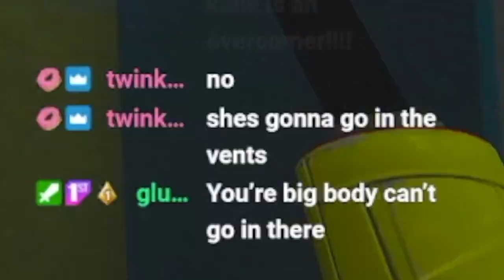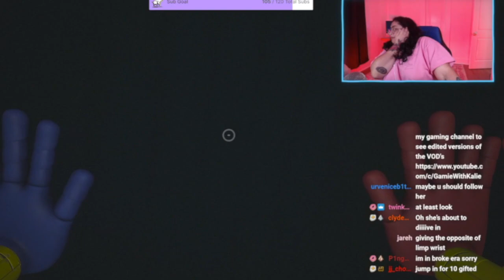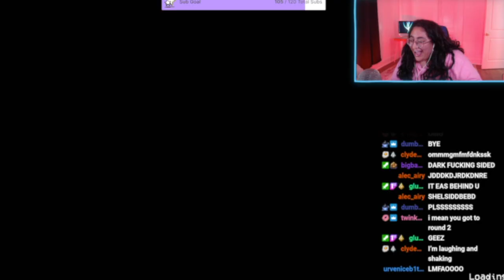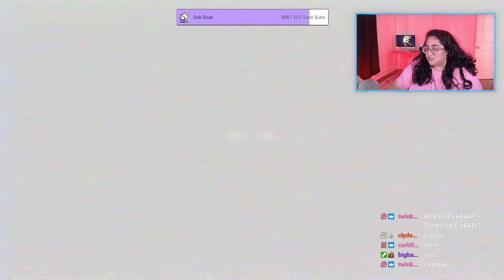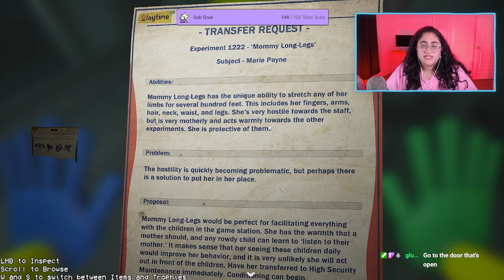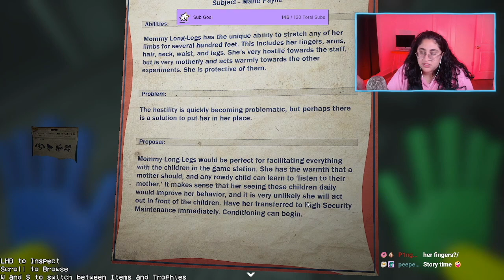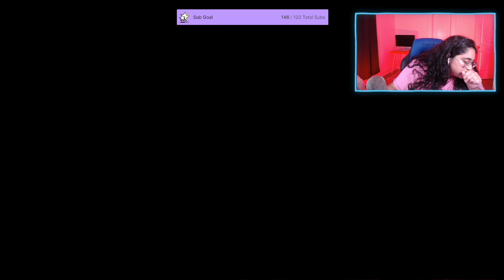PLAYING POPPY PLAYTIME CHAPTER 2!! this broke me 💀